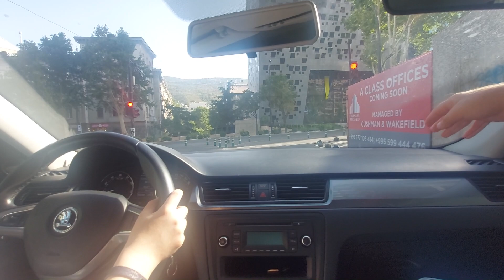ქალაქის გაკვეთილი - ქალაქის გამოცდა საჭირო რჩევებით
✅  ქვევით მოცემულია დონაციის და დახმარების საშუალება
თქვენთგან ჩარიცხული თითოეული ლარი დაგვეხმარება ჩვენ არხის განვითარებაში და უკეთესი შედეგებისთვის
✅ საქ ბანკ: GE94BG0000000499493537